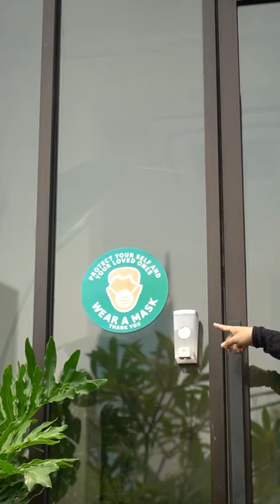Staycation Di hotel yg instagramable Pusat kota Jakarta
Finally staycation Di hotel yg instagramable banget yg dimana pun bs jd spot foto 🤣... untuk Tipe Kamar Boho Terrace ini harus gercep karna ga banyak ya karna view langsung bisa liat Gedung pencakar langit